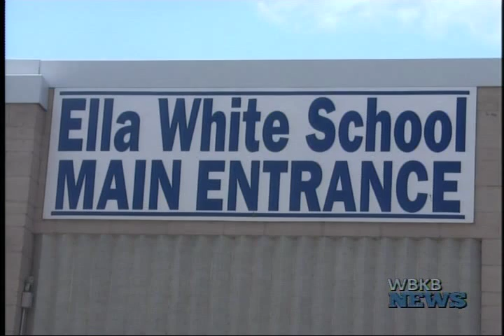Property Appraisal of APS Buildings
Alpena Public Schools recently received the results back from the property appraisal that was conducted in the fall, valuing APS's buildings and property at just about $123 million.